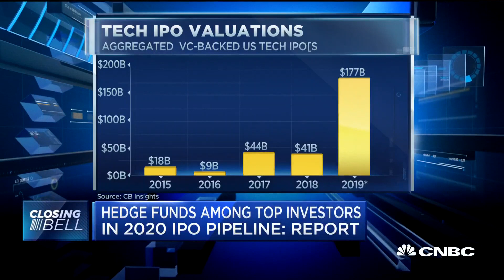Hedge funds among top investors in 2020 IPO pipeline: Report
Three hedge funds are among the top investors in the 2020 IPO pipeline, according to a report. CNBC's Deirdre Bosa reports.

CNBC TV